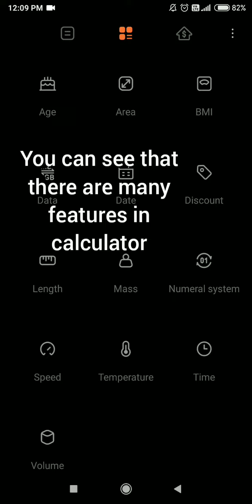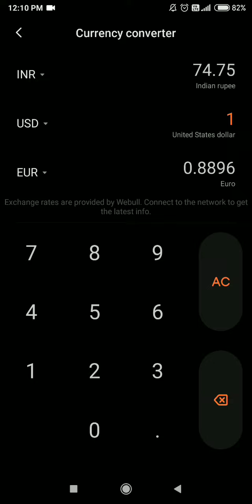Calculator📱📲 new features or Mi calculator ke📱📲new features dekho. 👍